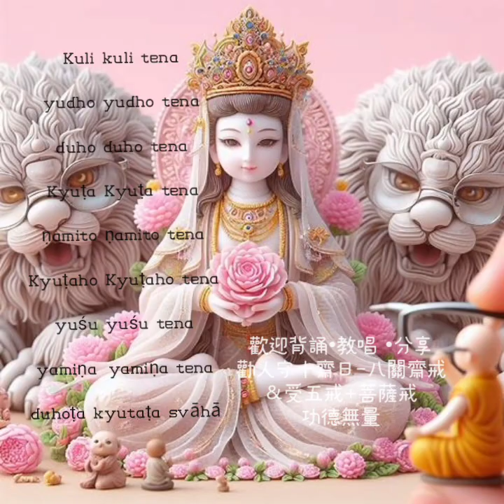梵音版 《文殊菩薩除淫慢咒》•烏蘇吒神咒 •釋心月作曲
Kuli kuli tena

yudho yudho tena

duho duho tena

Kyuṭa Kyuṭa tena

ṇamito ṇamito tena

Kyuṭaho Kyuṭaho tena

yuśu yuśu tena

yamiṇa  yamiṇa tena

duhoṭa kyutaṭa svāhā

中譯版

分享 星雲大師全集：
在梵本的〈普門品〉中，還有下面一段的偈頌：

　　慈悲救世間，當來成正覺，
　　能滅憂畏苦，頂禮觀世音。
　　法藏比丘尊，首座世自在，
　　修行幾百劫，證無上淨覺。
　　常侍左右邊，扇涼彌陀尊，
　　示三昧幻力，供養一切佛。
　　西方清淨土，安養極樂國，
　　彌陀住彼上，調御丈夫尊。
　　彼土無女人，不見不淨法，
　　佛子今往生，乃入蓮華藏。
　　彼無量光佛，淨妙蓮華臺，
　　獅座放百光，如娑羅樹王。
　　如是世間尊，三界無等倫，
　　禮讚積功德，速成最勝人。

　　以上的偈頌，至今尚未有人譯出，這也算是一個新的發現。
上文出處轉載：佛光山
如需引用文章，請註明出處。 本網站由 佛光山資訊中心 協助製作Copyright

十齋日